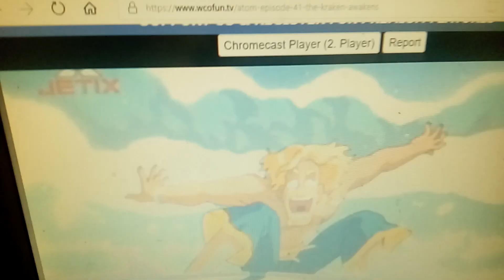Pipeline from Alpha Teens on Machines anime show cartoon edited